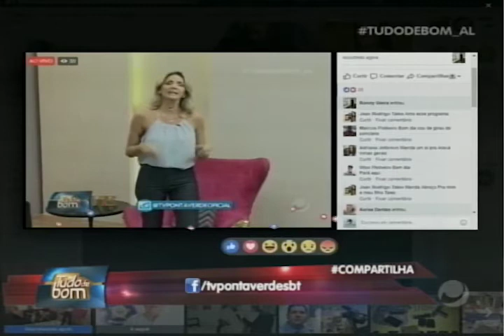Tudo de Bom (12/09/2017) - Parte 1